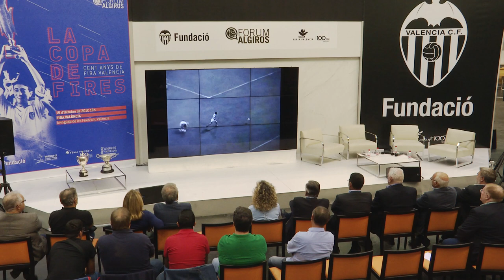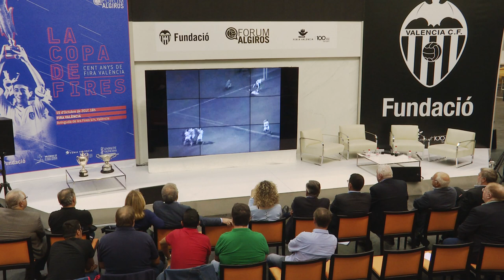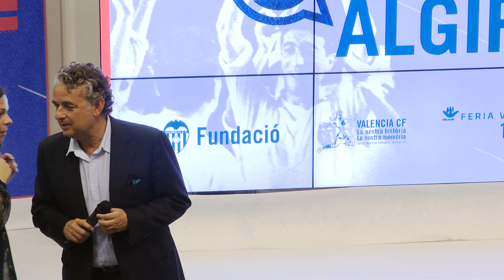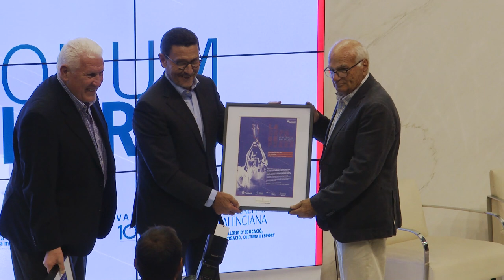FÓRUM ALGIRÓS COMPLETO: LA COPA DE FIRES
“La Copa de Fires. Cent anys de Fira València”” es el tema que va a sentar en una mesa redonda a Francisco García “Paquito” y José Martínez, ex jugadores del Valencia CF, y a José del Olmo, responsable de Documentació Històrica de la IFFHS, junto con el periodista Paco Lloret como moderador.